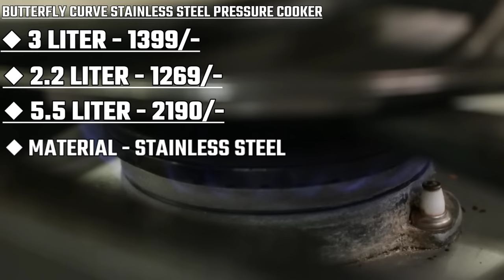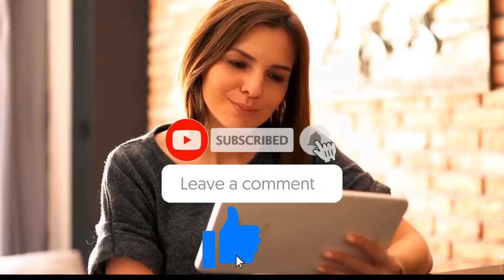Top 5 Best Pressure Cooker In India | Best Pressure Cooker 2024 | Pressure Cooker Reviews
Top 5 Best Pressure Cooker In India | Best Pressure Cooker 2024 | Pressure Cooker | Best Helth Pressure Cooker In India

आज के वीडियो में हम आप को भारत के 5 सबसे अच्छे प्रेशर कुकर के बारे में बताने वाले है जिसे आप अपने घर मे इस्तेमाल करने के लिए खरीद सकते है इस वीडियो में हम आप को बेस्ट प्रेशर कुकर बेस्ट हेल्थ प्रेशर कुकर भारत का नम्बर प्रेशर कुकर के बारे में बताने वाले है
धन्यवाद

In today's video, we are going to tell you about the 5 best pressure cookers in India, which you can buy to use in your home. In this video, we are going to tell you about the best pressure cooker, best health pressure cooker, India's number pressure cooker. gonna tell about
Thanks.

इन लिंक से अमेज़ॉन से अपनी खरीदी करे
Make your purchase from Amazon with these link

5.Hawkins Contura Hard Anodised Aluminium Pressure Cooker -

4. Pigeon INOX_14044 -

3. Butterfly Curve Stainless Steel Pressure Cooker -

2. Pigeon by Stovekraft 12737 -

1. Hawkins Classic Pressure Cooker

इस वीडियो में इन सभी सवालों के जवाब मिलेंगे
All these questions will be answered in this video

1. Best pressure cooker
2. Best pressure cooker in india
3. Best pressure cooker 2023
4. Best pressure cooker 3 liter
5. Best pressure cooker 5 liter
6. top 5 pressure cooker brands in india
7. Top 5 pressure cooker 2023
8. Pressure cooker
9. Low price pressure cooker
10. Budget pressure cooker
11. Best brand in pressure cooker